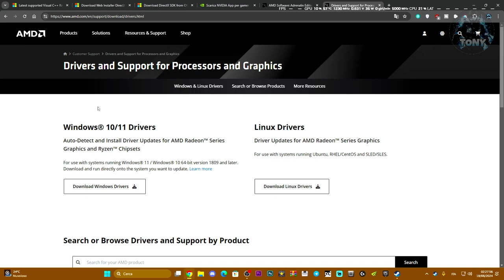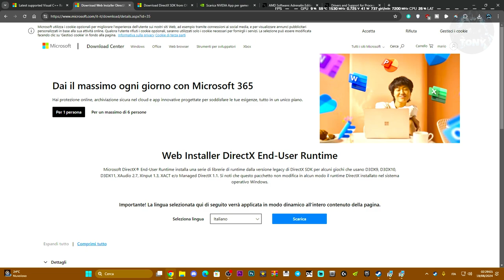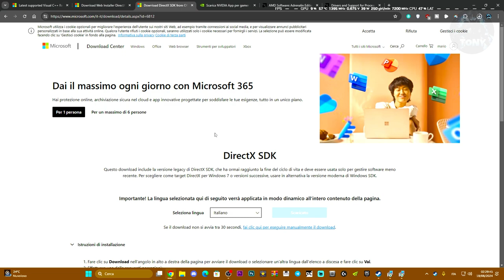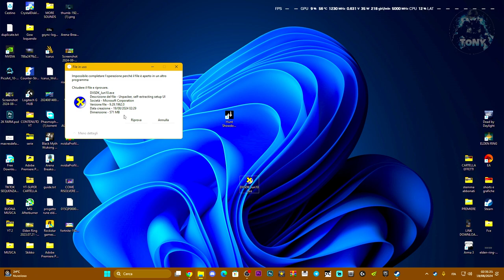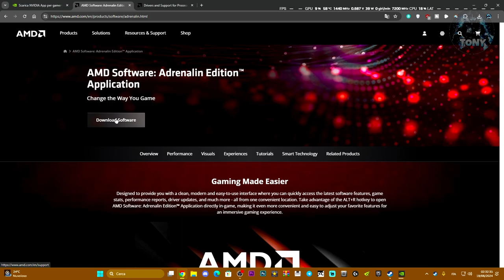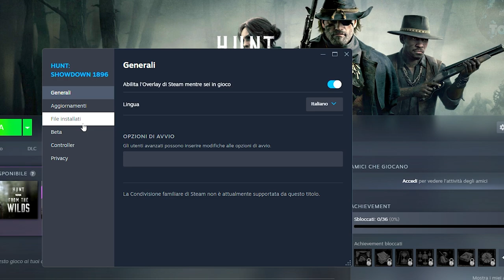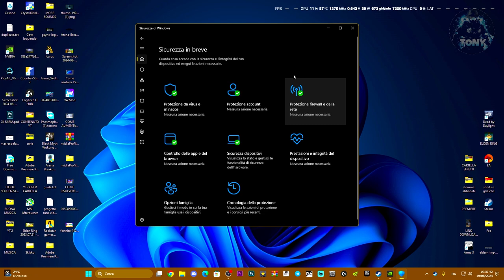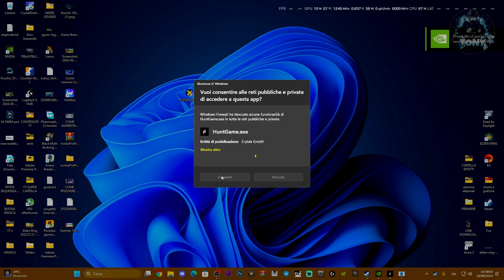HUNT SHOWDOWN 1896 NON SI AVVIA E PROBLEMI EASY ANTI-CHEAT SU STEAM | COME RISOLVERE | BLACK SCREEN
HUNT SHOWDOWN 1896 NON SI AVVIA E PROBLEMI EASY ANTI-CHEAT SU STEAM | COME RISOLVERE

MIO REFCODE:563685ph1

PC:
MOBO: B450 GAMING PLUS
CPU: R5 3600
GPU: 1660 SUPER
RAM: 16 GB
CASE: 4000D AIRFLOW CASE CORSAIR

VIDEO TUTORIAL
               GAMES---TECH---MICROSOFT